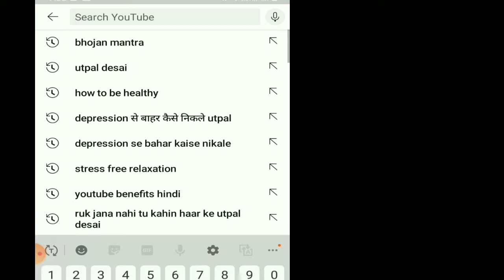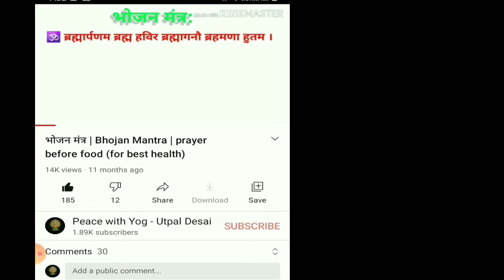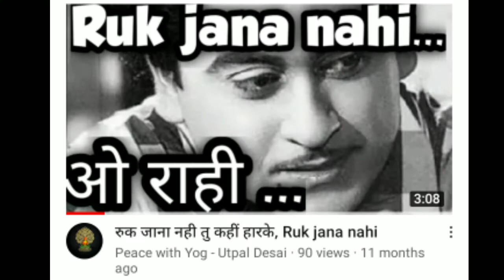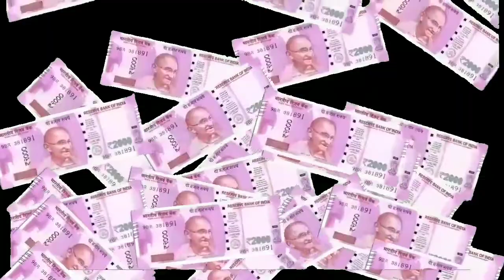YouTube देखें या नहीं ❓Is it beneficial to watch YouTube or not❓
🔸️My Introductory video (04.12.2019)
🟣 इस विडियो के माध्यम से मैने ये बताने की कोशिष की है की आपको You Tube से क्या क्या फायदे हो शकते है और आप भी यूट्यूबर बनकर अपने लिये आजीविका भी कमा सकते हो।
❤आप सभी viewers (व्युअर्स) का बहुत बहुत धन्यवाद , बहुत आभारी हू आप सभीका, आप ही के कारण आज मेरा यूट्यूब का दुसरा milestone भी एचीव कर पाया हू।
आज 20 फरवरी 2021 यानी कुल 15 महिनो की मेरी लगातार महेनत और आपका प्यार और आशीर्वाद।
✅धन्यवाद, हमेशा मुज़से यूँही जुडे रहिये, आगे की जर्नी बहुत यादगार, रोमांचक, स्वास्थय वर्धक (healthy), देश प्रेमी,  हिन्दु संस्कृति को समर्पित और एतिहासिक होने जा रही है।
I am Thankful to all respected owner of content (music) & Thankful to You Tube.
▶️ To Respected Reviewer (YouTube),
Thank you, This is my Health category channel. Not only physical health but I am expertise in mental health also. I am Mind power trainer, spiritual healer and health counselor. Along with the health video, I also put other videos related to my country Bhaarat भारत (India) and its culture, also related to RSS (Nationalist organization). My purpose of this channel is to help needy (Depressed people) and to earn money through my creativity.  Please note that here channel name 'Yog" means "Learn Life Style", not only "Yogasana" (physical exercises) (as per true indian vedic science).
✅ My personal:-
Topic covered:
Benefits of youtube
youtube ke fayde
youtube ke fayade
you tube dekhne se kya hota hai
is it beneficial to watch youtube
how to use youtube
youtube kaise use kare
which app is best
which android app is best
youtube or facebook
Youtube or instagram
kya dekhe youtube or whatsapp
kya dekhana chahiye youtube or instagram